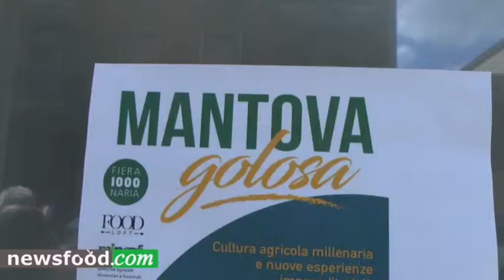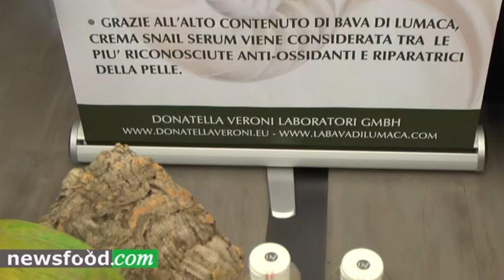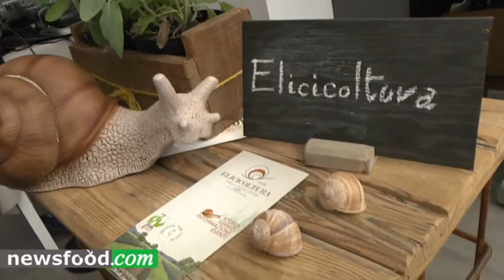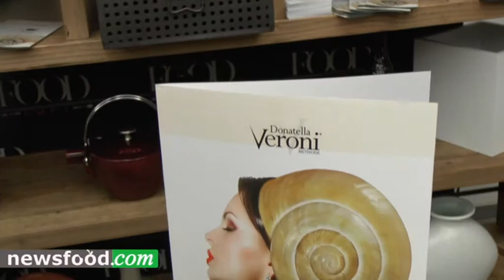Donatella Veroni: lumache a mantova millenaria 2018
Donatella Veroni a Mantova Millenaria: fare impresa con le lumache.
Intervista di Giuseppe Danielli, direttore e fondatore Newsfood.com